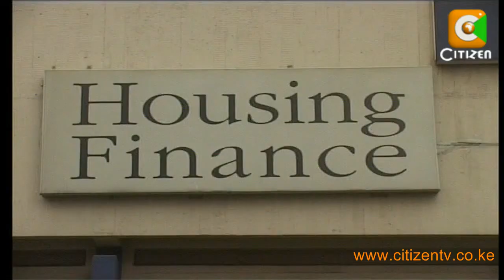We Are Not Entering Into A Merger :Housing Finance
Mortgage finance company housing finance will remain an independent entity and has no intentions of entering into a merger with equity bank. That was message from the company's board of directors after shareholders raised concern during its annual general meeting held today. Housing finance will however maintain a strategic partnership with equity bank which holds a 24% stake in the mortgage lender. Henry Githaiga reports.